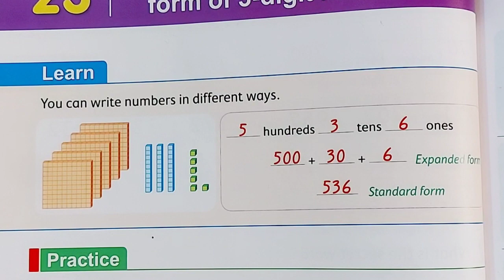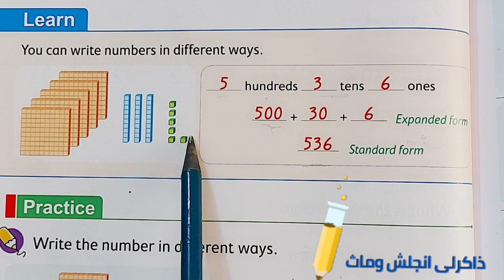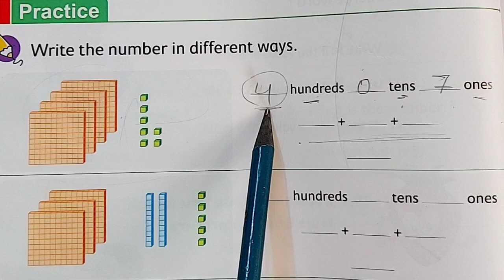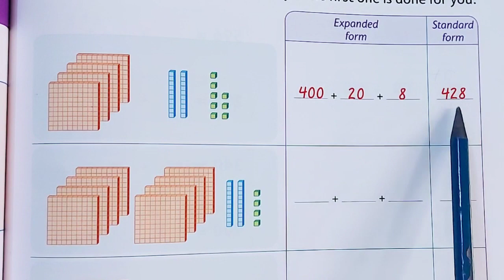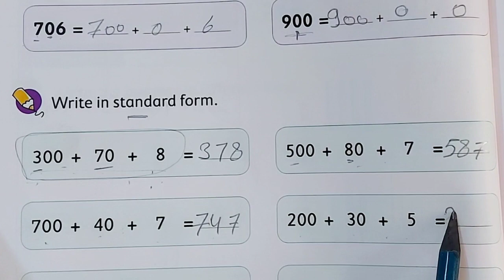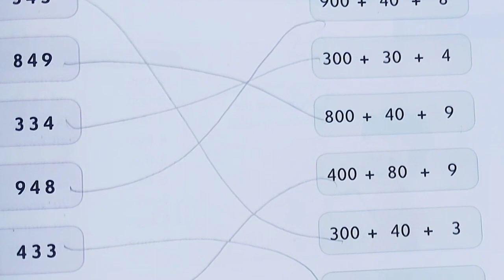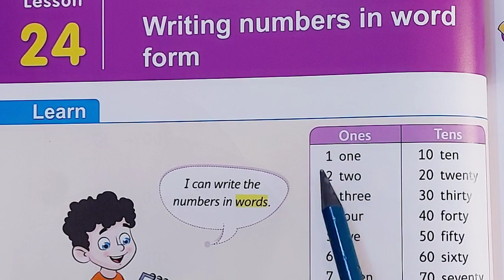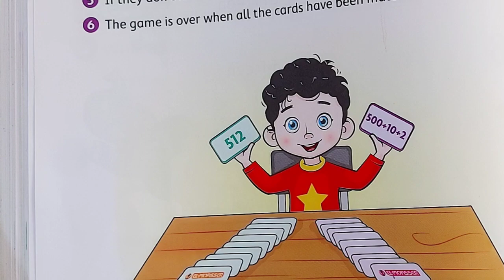ماث تانيه ابتدائي/ lesson 23,24,25,26 / الترم الاول المنهج الجديد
💥ماث للصف الثاني الابتدائي المنهج الجديد
 Lesson 23,24,25,26
 شرح ماث للصف الثاني الابتدائي المنهج الجديد الترم الأول 2022 وحل التدريبات